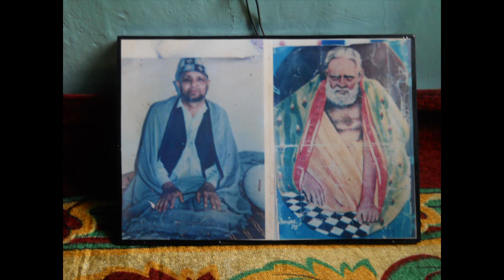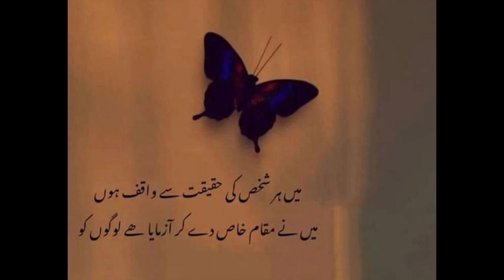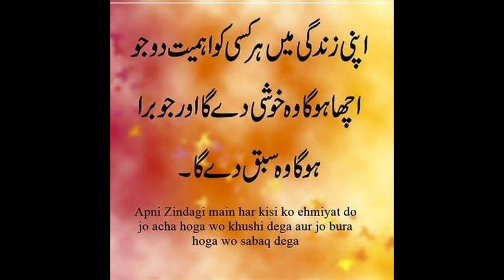kalami Shamas sb (r a)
kashmiri Sufi Raazdar